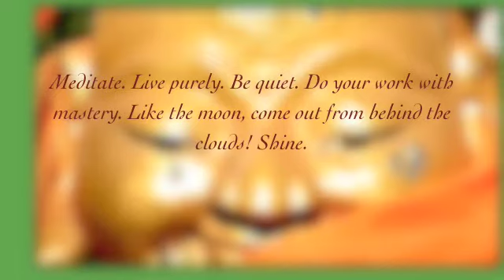shine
Fortunate Son